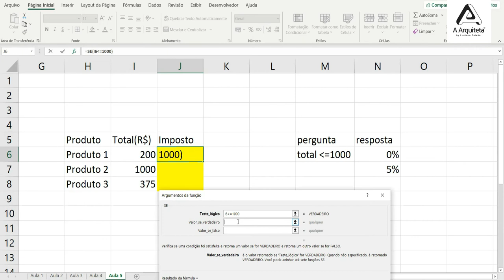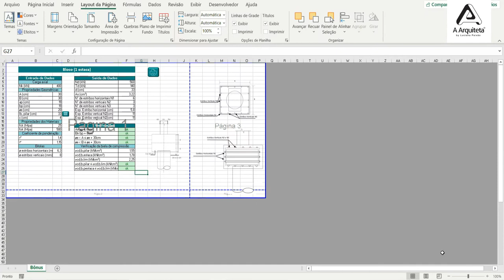Curso básico de Excel para Engenharias.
Olá! Seja bem vindo ao novo curso básico de Excel para Engenharias.

Meu nome é Simone Peixe e sou expert em Excel e desenvolvedora de Dashboards e serei a sua instrutora neste curso.

Todos sabem que é essencial aprender a trabalhar no Excel para facilitar o dia-a-dia e otimizar o tempo: seja no ramo da Engenharia Civil, ou qualquer outra área.

Por isso, desenvolvemos este curso PRÁTICO E OBJETIVO com apenas 14 aulas baseadas nas áreas da Engenharia, para quem já necessita por a mão na massa e começar a usar as facilidades do Excel.

E, além do conhecimento básico-essencial do Excel, vamos demonstrar planilhas para calcular estruturas da Engenharia Civil como sapatas e blocos com estacas.

E no final, ensinamos como imprimir de forma correta as suas planilhas  e relatórios de cálculos realizados no Excel.

O curso é 100% online, com tira dúvidas via telegram ou e-mail com a Professora e, além disso, possui certificação através de um exercício-prova.

Seja bem vindo ao nosso curso e sucesso!

MASTER ARQUITETO

DOWNLOADS GRÁTIS